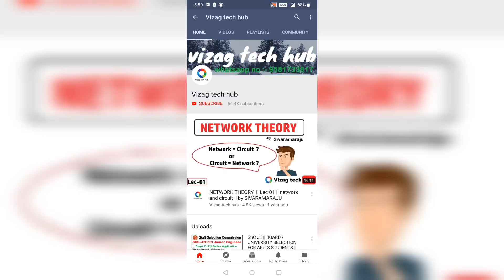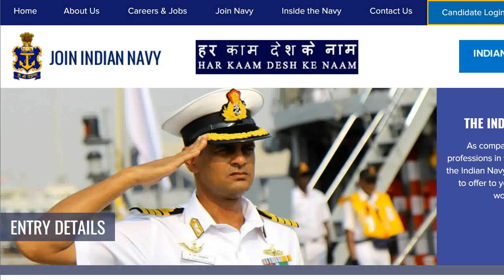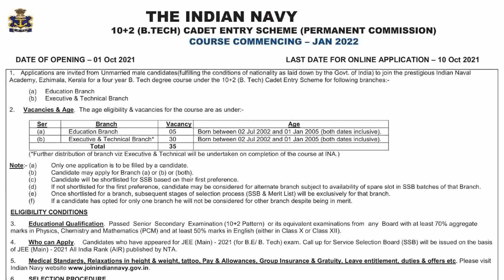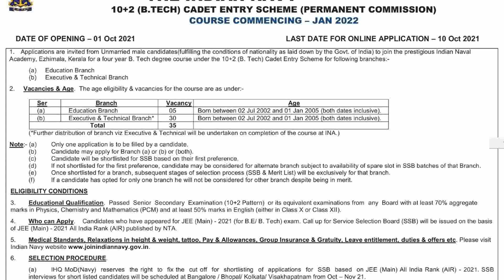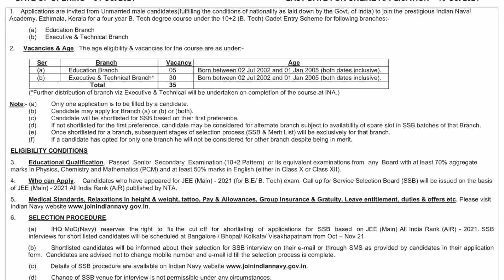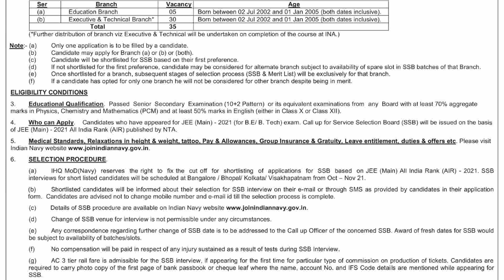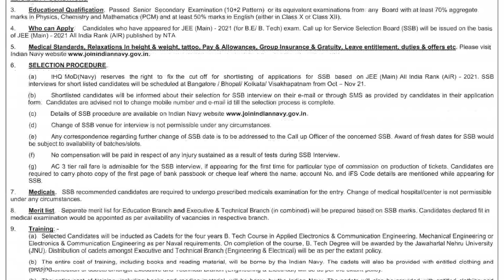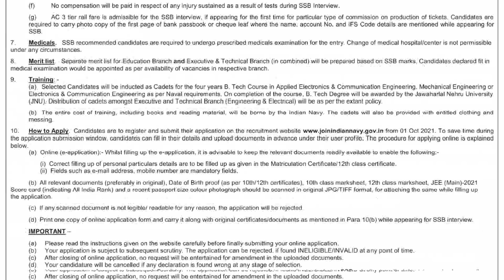THE INDIAN NAVY || 10+2 (B.TECH) Cadet Entry Scheme (Permanent Commission)